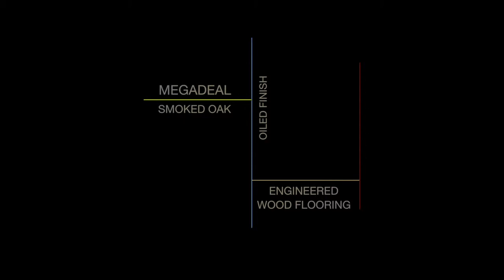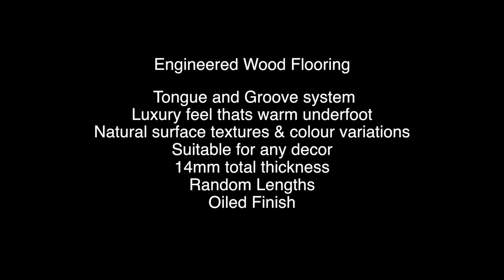Megadeal Smoked Oak - Engineered Wood Flooring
Megadeal Smoked Oak displays an array of light brown shades and neutral tones in a stylish take on engineered wood flooring that will look at home in both a highly sophisticated décor or in a classic property with antique furniture. Its versatility makes it ideal for any property and colour palettes, while its delicate and graceful natural profile can add just the right amount of rustic beauty without becoming too overpowering.